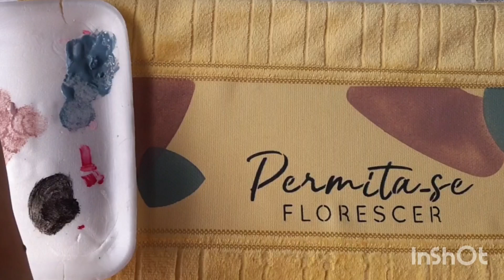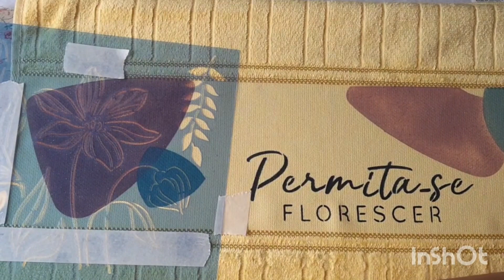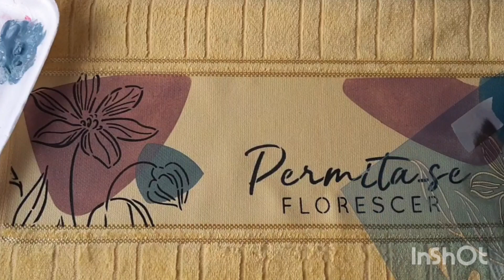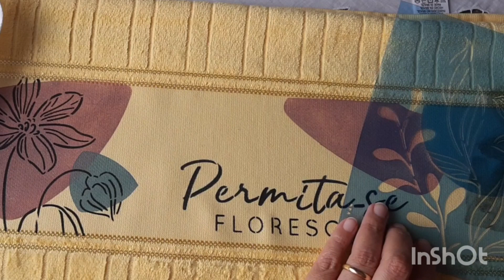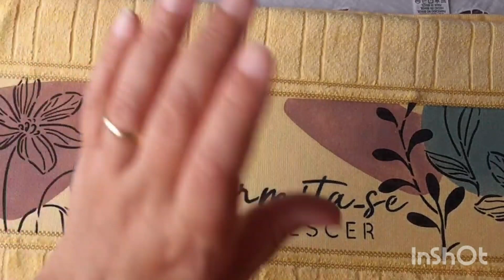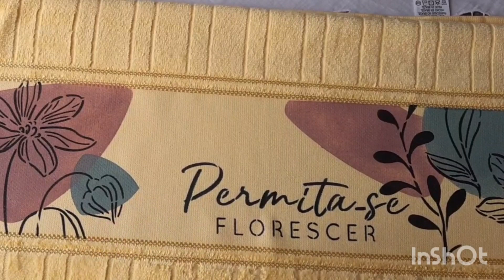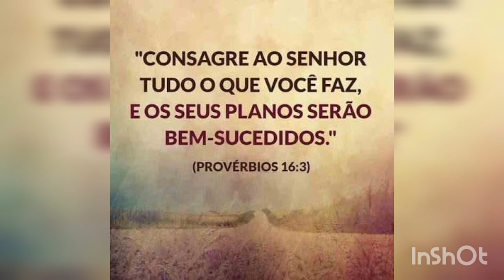Pintura orgânica - pintando toalhas - pintura com estêncil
JP Design - riscos e adaptações
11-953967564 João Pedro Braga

Além de ser um inscrito do meu canal, você pode se tornar um membro oficial, faça sua assinatura. basta pagar uma pequena taxa de 8,00 ( mensalmente) em troca você terá vários benefícios especiais, projetos com vídeo aula. (1x por mês)
Clique agora no link abaixo e faça sua assinatura👇🏻👇🏻👇🏻👇🏻👇🏻
👉Você pode conferir e comprar meus projetos e apostilas através da minha LOJA VIRTUAL
📌A Loja Festipel está localizada em dois endereços..
👉🏻Loja 1
Av. Mateo Bei, 2348 - São Mateus - SP
👉🏻Loja 2
 Rua Damásio Pinto, 70 - Itaquera - SP